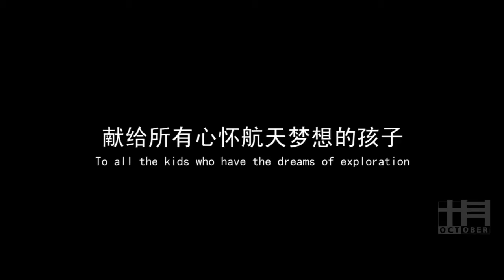飞—第三版 有印